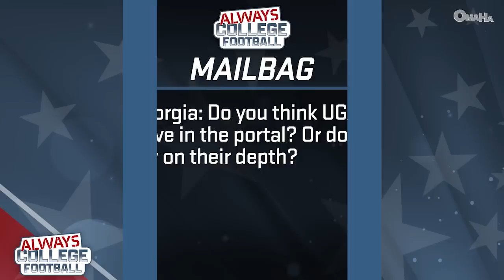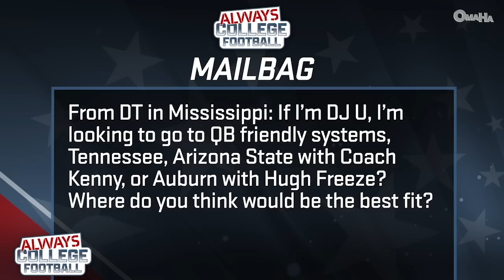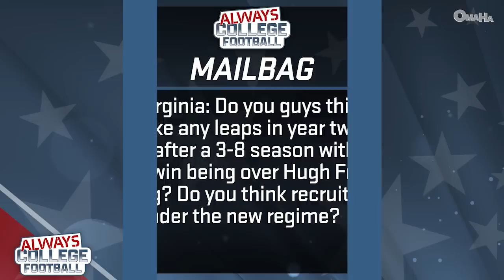A Coach Leach tribute, transfer portal updates and mailbag questions! | Always College Football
Greg McElroy pays a touching tribute to Mike Leach and shares personal stories of years of friendship and camaraderie.  Plus McElroy updates the latest transfer portal moves and answers questions about Georgia’s use of the transfer portal, and Virginia Tech’s future.
0:00 Introductions
2:20 Mike Leach Tribute
15:00 Did You Know - Purdue new coach
15:30 Let’s talk about the transfer portal
16:00 Grayson McCall enters transfer portal
17:00 Emroy Jones enters transfer portal AGAIN
18:30 Jaheim Bell heading to Florida State
19:20 Oregon picks up a couple of transfers
20:10 Michigan picks up a big OL transfer
21:30 Oklahoma gets 2 big recruits
22:30 Purdue hires new HC Ryan Walters
24:30 Did You Know - UTSA is looking for their 1st Bowl victory
25:00 Mailbag - Will UGA hit the transfer portal?
26:30 Mailbag - Should D.J. U head to Tennessee, Auburn or Arizona State?
29:15 Mailbag - Can Virginia Tech improve in 2023?
29:50 Low Hanging Fruit - No portal impact players besides QBs
32:00 Did You Know - Kalen DeBoer is really good
32:40 Final thoughts